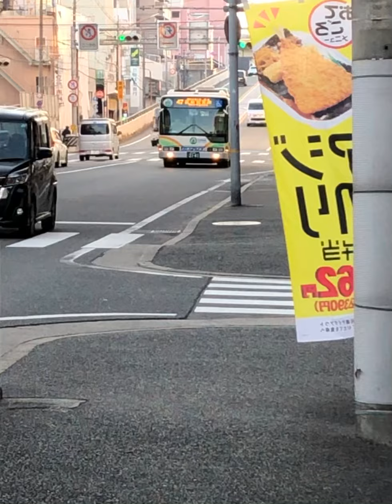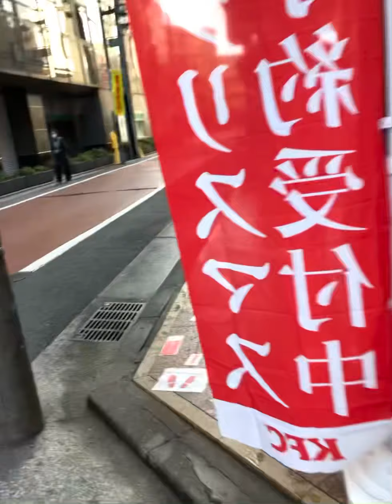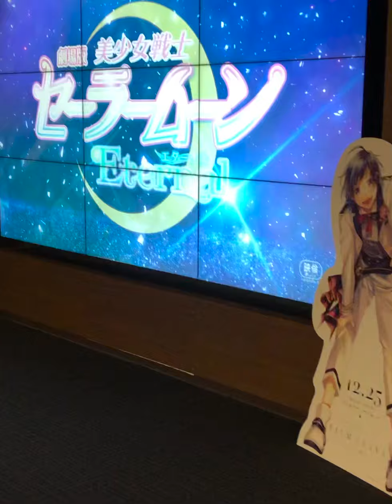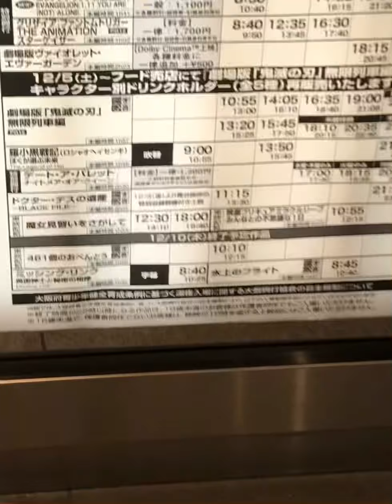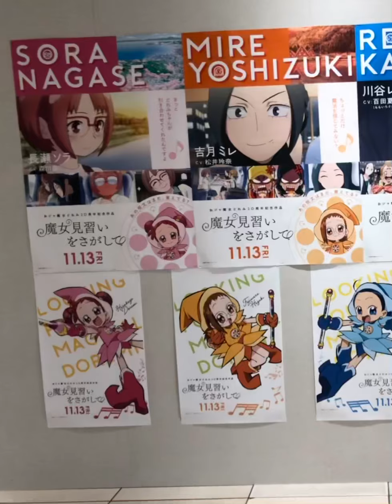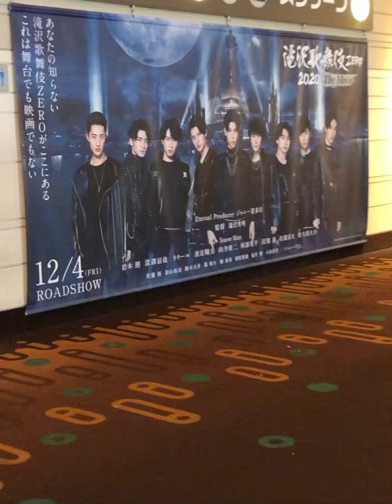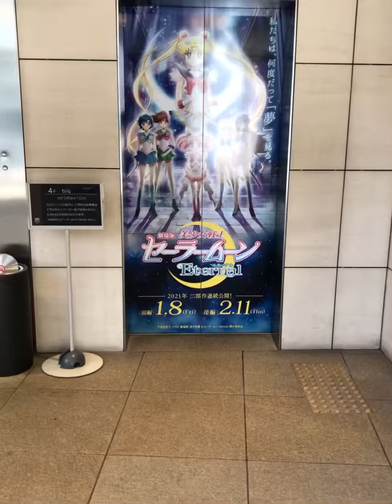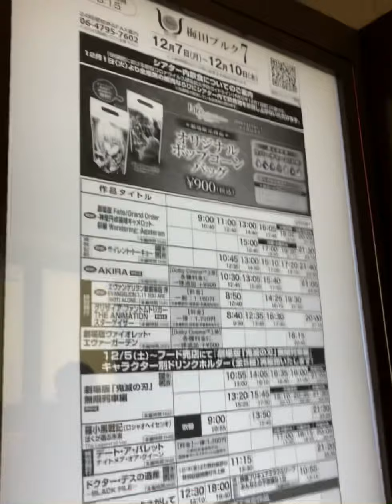2020年12月10日(木)尼崎市 阪神バス 阪急神戸線 平日朝ラッシュ 西宮市 涼宮ハルヒの憂鬱 大阪市 劇場版ヴァイオレットエヴァーガーデン公開12週目（84日目）縦向き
【見どころ】
4:38 9:17 20:01

〔劇場版ヴァイオレット・エヴァーガーデン〕

『劇場版 ヴァイオレット・エヴァーガーデン』11月13日より追加入場者プレゼント「エカルテ島からのハガキ」が数量限定配布！　ドルビーシネマ版が公開決定！

「劇場版ヴァイオレット・エヴァーガーデン」の本予告PVは、梅田ブルク7では2020年12月5日(土)を最後に、12月6日(日)以降からは映像が流れなくなりました。